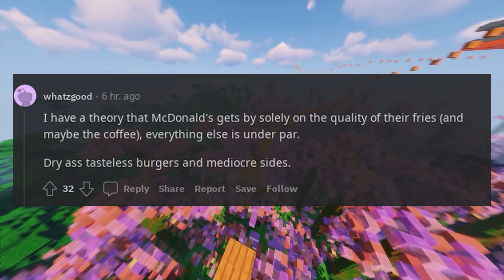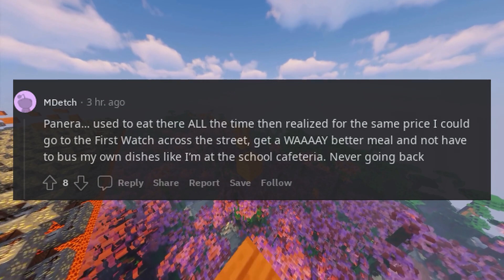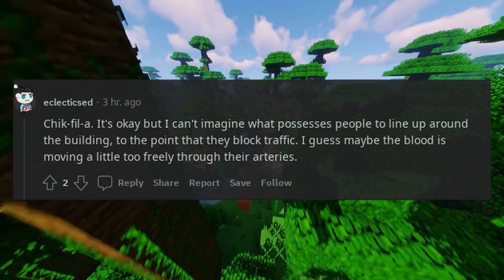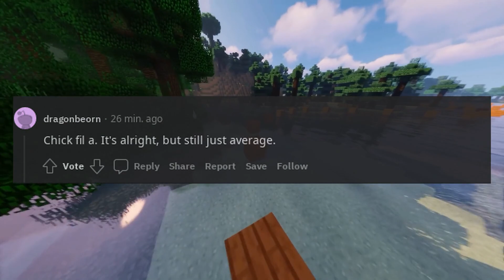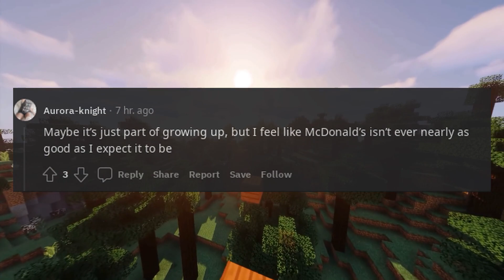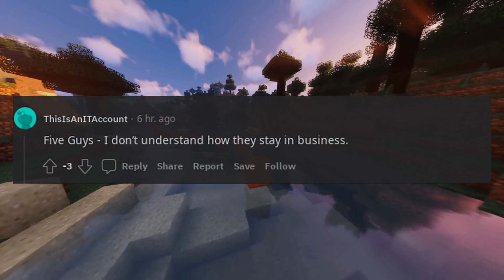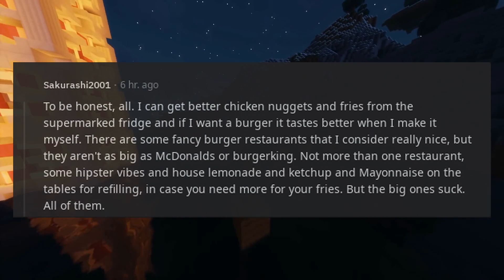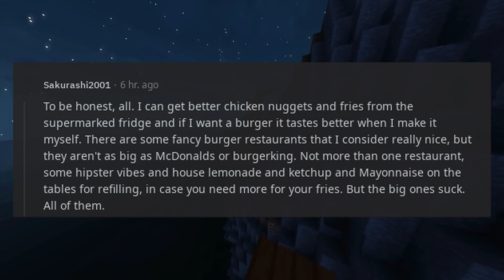What’s the most overrated fast food restaurant